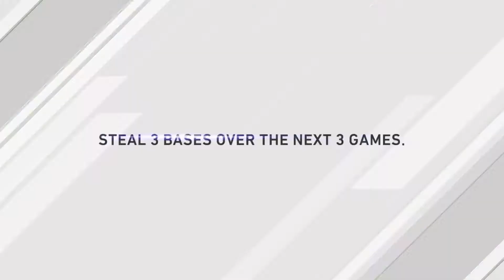3 Games Vs St.L Cardinals @ Wrigley Field